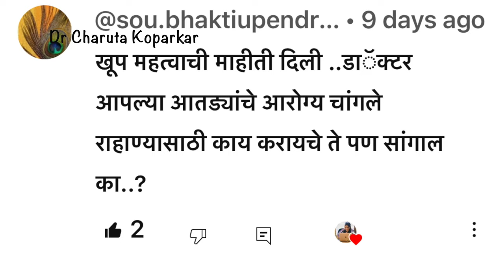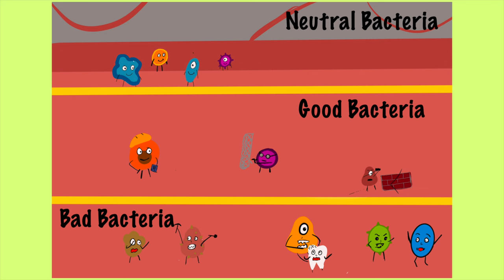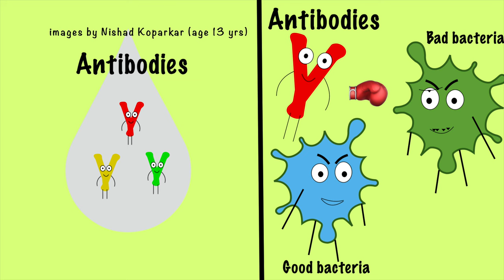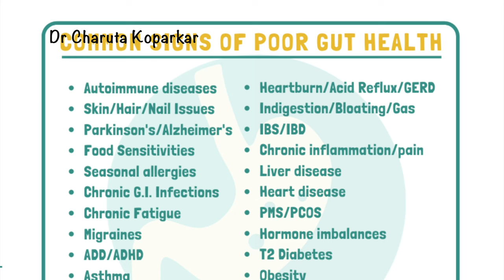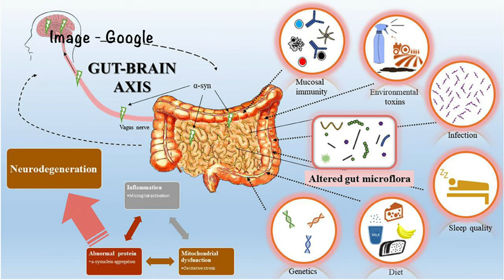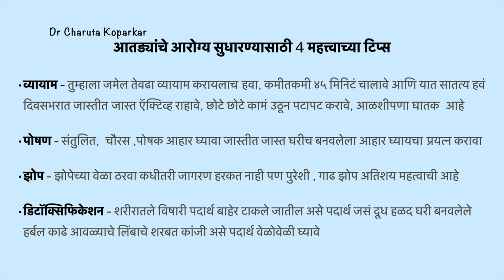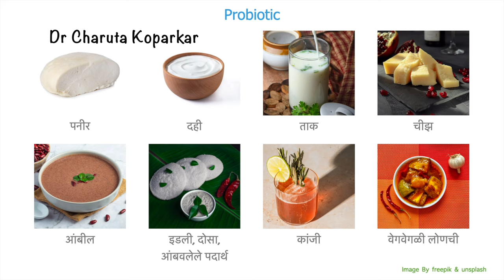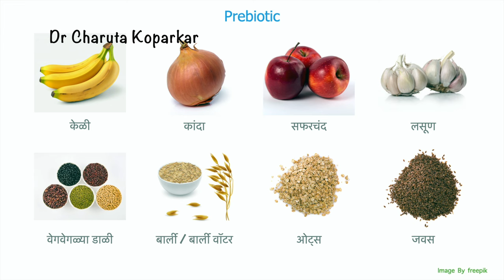आतड्याचे आरोग्य म्हणजे काय ? प्रोबायोटिक्स प्रीबायोटिक्स म्हणजे काय? all about Gut health in marathi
IBS ( संगृहीणी ) कारणं, लक्षणं, उपचार संपूर्ण माहिती | all about Irritable Bowel Syndrome
व्हिटॅमिन बी १२ म्हणजे काय ? कमतरतेची कारणं, लक्षणं घरगुती उपाय संपूर्ण माहिती | All about Vit B12